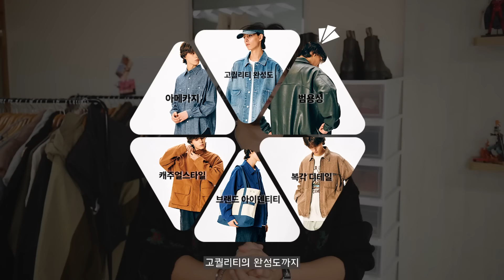아우터 고민 끝! 에스피오나지 24 FW 육각형 아메카지 꿀템 5가지 !!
[가을 아메카지 아우터 추천]
00:00 시작
00:30 데님 워크 자켓
02:02 데님 커버올 자켓
03:41 헌팅 블루종 자켓
05:21 플라이트 봄버 자켓
06:54 샴브레이셔츠
08:32 마무리

[에스피나오지 X 코스모쓰 패션한짠 단독 프로모션)
기간 :  9월 02일 ~ 9월 08일(7일간) 15% 할인

1. Denim Work Jacket

2. 50s American Denim Coverall

3. Hunting Blouson Jacket

4. Flight Bomber Jacket (Faux Leather)

5. (JPN Fabric) Chambray Work Shirt